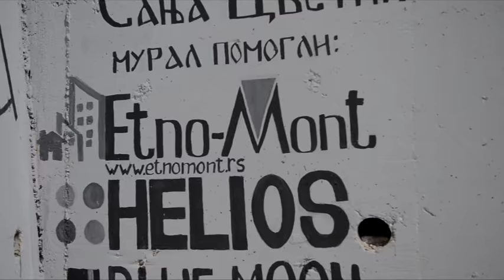MURAL U UZICU U CAST 6 UZICKIH VELIKANA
Mural sa likovima znamenitih Užičana, na zidu gde je nekada bila pošta nedavno je završen. Autori Sanja  Cvetić i Boban Lazić, radili su na njemu proteklih više od mesec dana.

mural-posta-3“Prvobitna ideja je bila da se radi mural sa likovima glumaca koji su nedavno preminuli. Na ideju drugih građana odlučili smo da radimo likove poznatih Užičana. Ovaj prostor je veliki i idealan je za nešto ovakvo. Hteli smo da istaknemo naše sugrađane koji su pomalo pali u zaborav, iako oni nisu jedini koji mogu da se nađu na ovakvim muralima”, kaže Sanja Cvetić.

Sanja i Boban, mural su radili volonterski, uz podršku grada, nekoliko preduzeća, ali i građana.

mural-posta-2“Radili smo i noću, po svim vremenskim uslovima i po suncu i po kiši. Građani su dolazili, čestitali nam, pružali podršku za našu ideju. Vrlo često su nas upozoravali na neke stvari koje mi nismo primećivali”, kaže Boban Lazić.

Značajno je što su ovi mladi ljudi prepoznali potrebu da ulepšaju svoj grad i na taj način predstave svoj talenat, kaže Petar Blagojević, član Gradskog veća za društvene delatnosti.

“Projekat ima edukativni karakter, jer dobar deo naših sugrađana nedovoljno zna o ovim ljudima, koji su malo i zaboravljeni. Mi ćemo se truditi da ih vratimo na mesto koje im pripada”,  kaže Blagojević.

Svi koji budu prolazili pored platoa srušene pošte imaće priliku da vide likove Mališe Atanackovića, Srba Stamenkovića, Milutina Uskokovića, Marije Mage Magazinović,  Stiva Tešića i Ljube Stojanovića.